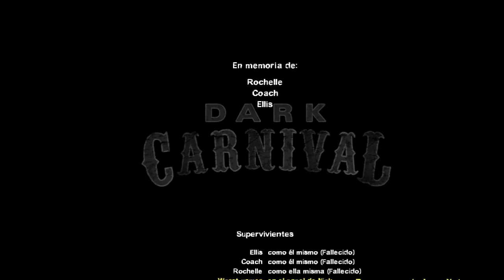Left 4 Dead 2: Infección MODO PERUANO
Infectados del PARTIDO MORADO,TRABAJADORES DE BITEL,SPORT BOYS,DE LA U, DE ALIANZA LIMA, DE SPORTING CRISTAL y PIKACHU, es ALUCINANTE.